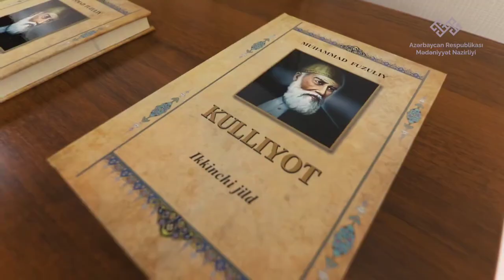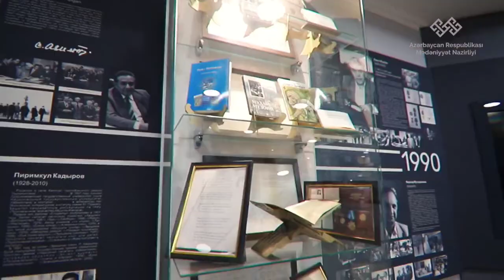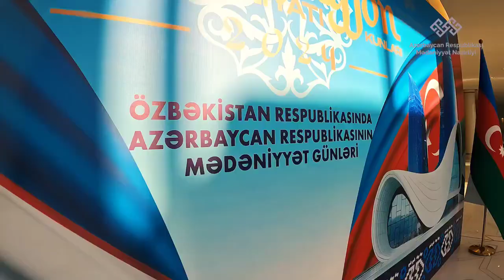Daşkənd şəhərində keçirilən Azərbaycan Mədəniyyəti Günlərinin ilk gününün yaddaqalan anları